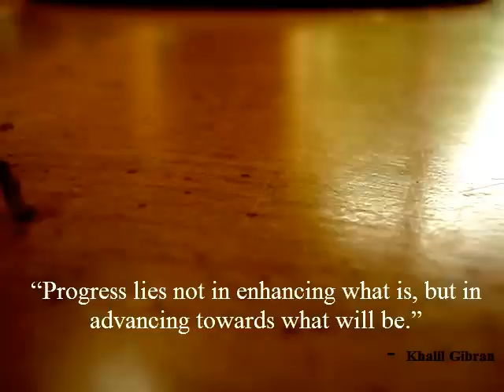Lessons from the Inchworm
We live in a world of instant gratification and we can become discouraged by the lack of progress we seem to be making. Watch this short video taken at the kitchen table of Marketing Motivator, Kathy McAfee and her husband, Byron Schoenholzer. What can we learn about progress from the inchworm?